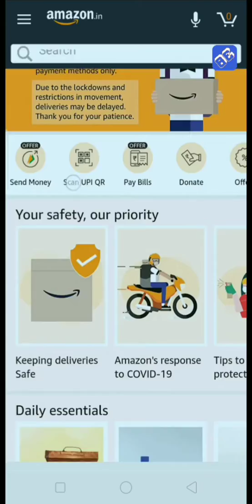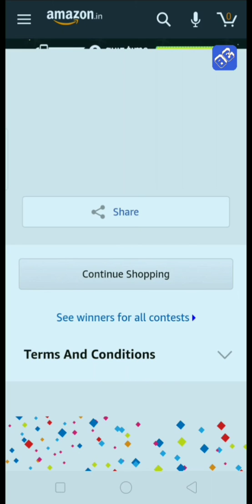Amazon Quiz Contest Today | Prize Win Worth ₹50000 | 30th March 2020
Hey Friends, Amazon Daily Quiz is live Now. U Can Play the Amazon Funzone Quiz Win ₹50,000in Amazon Pay Balance. If U are Looking Fast and Right Answers here are 5 Correct Answers of the Quiz.